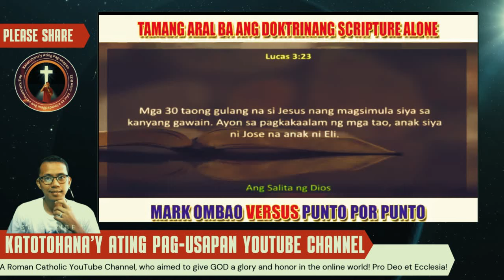Mark Ombao vs. Punto por Punto: The BIBLE ALONE Debate!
Sa episode na ito, nakasaksi tayo ng isang mainit na debate tungkol sa "Bible Alone" na pinangunahan ni Mark Ombao. Ang debate ay naglalayong tuklasin kung sapat ba ang Bibliya bilang tanging gabay sa pananampalataya. Narinig natin ang mga argumento ni Mark Ombao at ng kanyang kalaban, na nagbigay ng iba't ibang pananaw sa isyung ito.